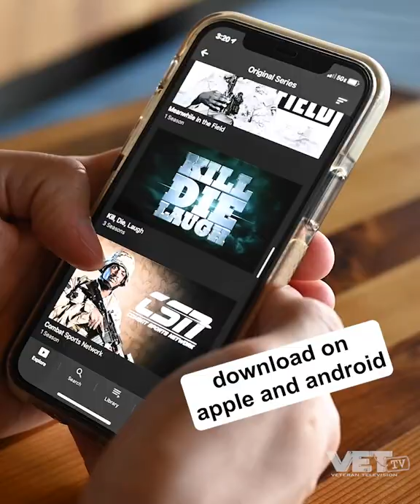Relive Without Reenlisting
Miss the good times of the military but not the bs? Don't reenlist, download VET Tv instead 🇺🇸 Hollywood makes TV for civilians. We’re veterans making TV for Veterans